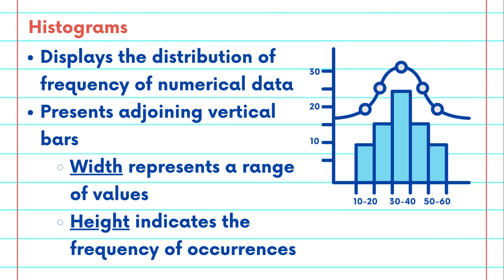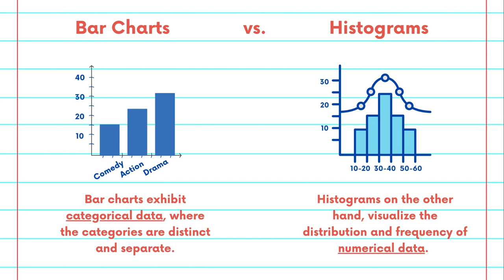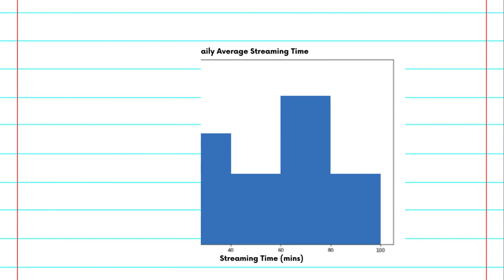Data Visualizations Flashcard #3: What is a Histogram?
Learn about Data Visualization with the National Student Data Corps!

What's the difference between a bar chart and a histogram? Which types of data are best suited for histograms? Learn more about these concepts throughout the Data Visualizations Collection of the NSDC Flashcard Video Series.